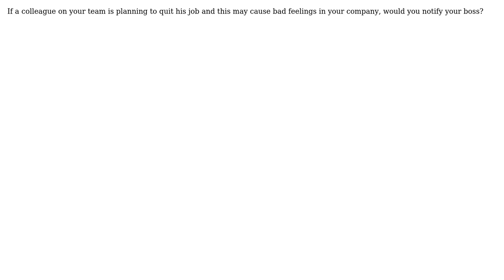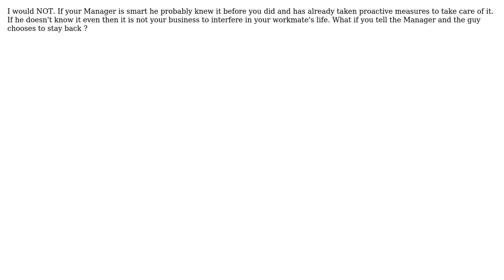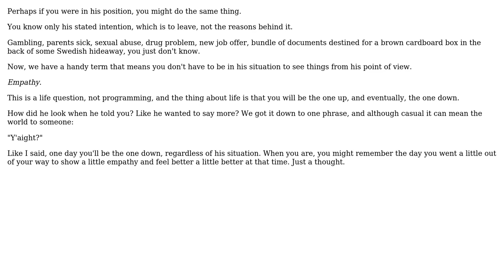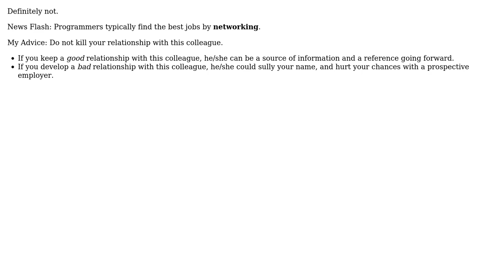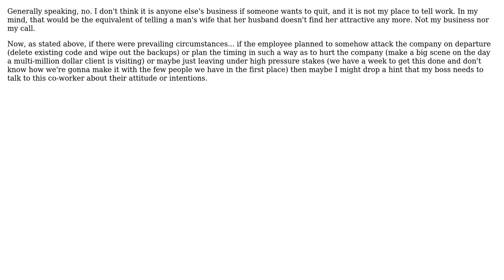Software Engineering: If your workmate is quitting his job, would you notify your boss?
With thanks & praise to God, and with thanks to the many people who have made this project possible! | Content (except music & images) licensed under CC BY-SA | Music | Images & others | With thanks to user zvrba user user281377 user Todd Davis user Scott Whitlock user okaramian user ocodo user mindcrime user Junior Mayhe user Jon Hopkins user Jim G. user Geek user chiggsy user Armand and the Stack Exchange Network Trademarks are property of their respective owners. You are responsible for your own actions.